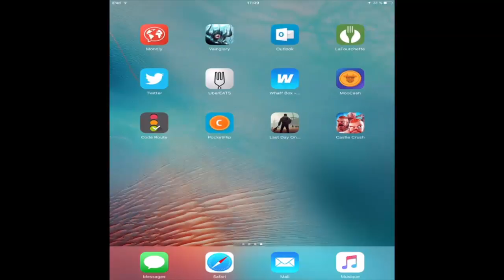DÉCOUVERTE DE CASTLE CRUSH / PACK OPENING !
Bonjour à tous on se retrouve pour une vidéo sur : 'DÉCOUVERTE DE CASTLE CRUSH / PACK OPENING !'

Bon Visionnage !